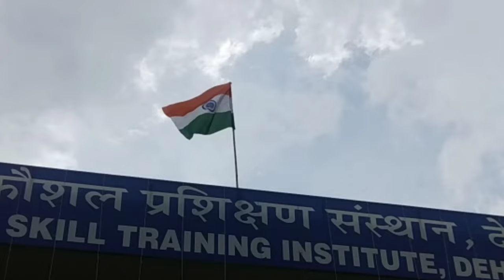आज सारी टेंशन खत्म || my daily vlogs